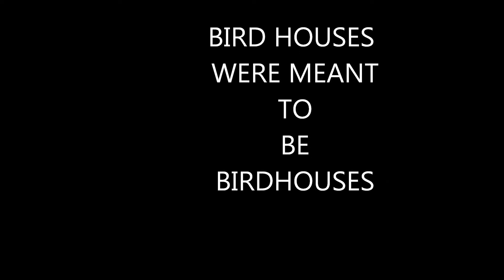Birdhouses were meant to be BirdHouses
When you buy a Bird house,you can expect birds to live in it,this lawn ornament was home to baby starlings that somebody dumped in a park,only to bake in the heat,sun.